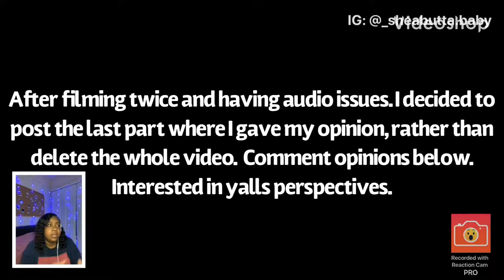DDG MUST BE STOPPED?!! | Opinion